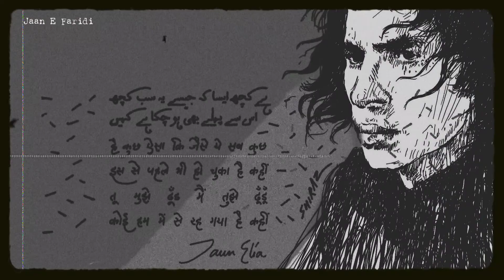Umar guzregi imtaan men kya || Jaun Elia || Jaan E Faridi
JaunElia ki pesh qimti shayeri ghazal JaaneFaridi ke janib se aap ke peshe khidmat hai

sad shayeri
best shayeri
dukh bhari shayeri
top shayeri
ghazal
nazm
crying jaun Elia
urdu shayeri
urdu nazm
urdu kalam
naat
hamd